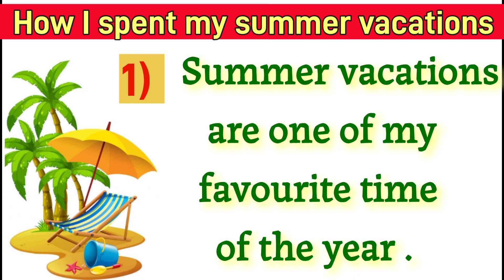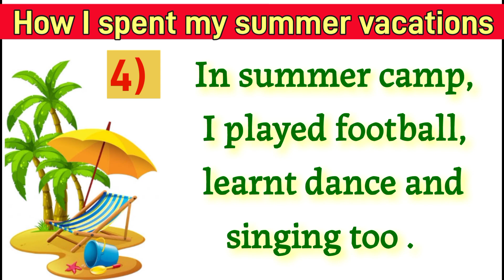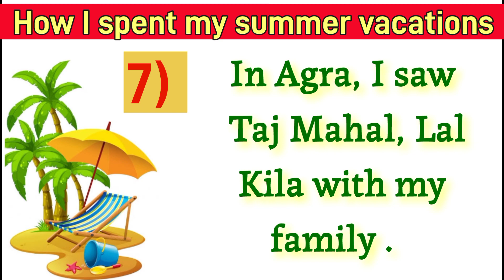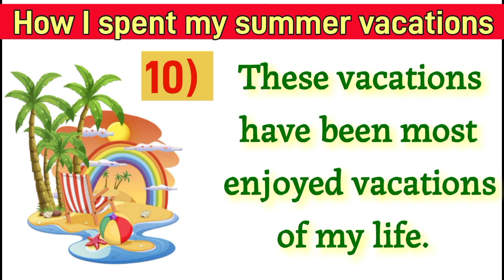10 Line Essay on How I Spent My Summer Vacation/10 Lines on Summer Vacation/Essay on Summer Vacation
10 Line Essay on How I Spent My Summer Vacation/10 Lines on Summer Vacation/Essay on Summer Vacation